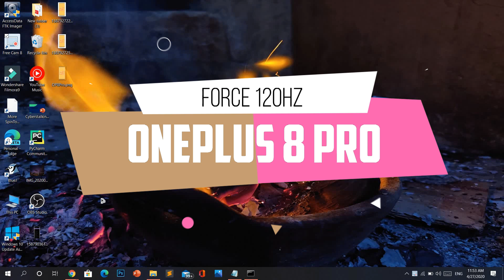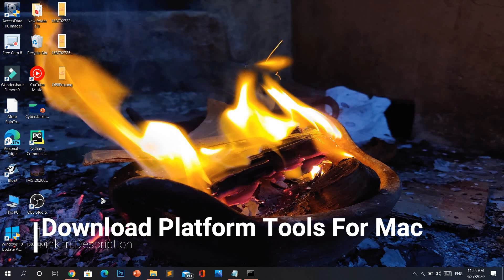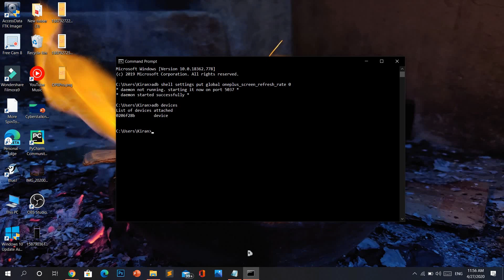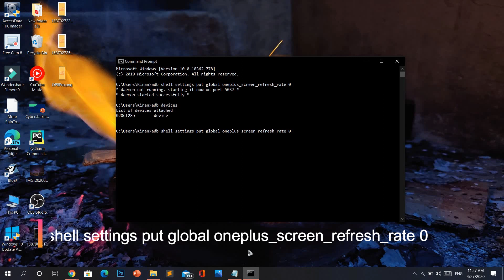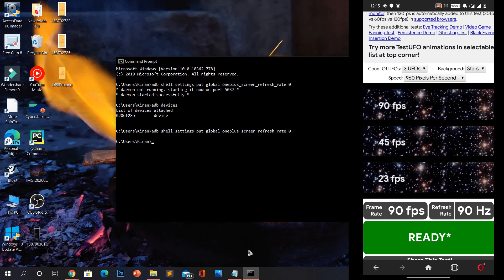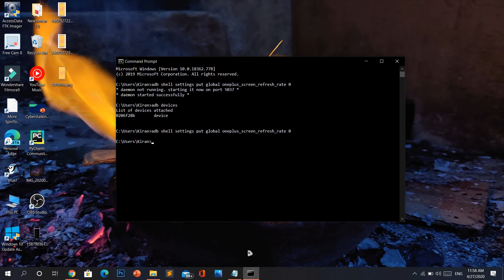How To Force 120Hz On The OnePlus 8 Pro (All The Time)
This video will guide you to force 120Hz on your OnePlus 8 Pro all the time instead of the built-in dynamic refresh rate.

This tutorial also works on the OnePlus 7 Pro, 7T, 7T Pro, and 8(OnePlus phones with 90 Hz panels).

ADB Command: adb shell settings put global oneplus_screen_refresh_rate 0

Please share your ideas on how to improve this channel in the comments below.